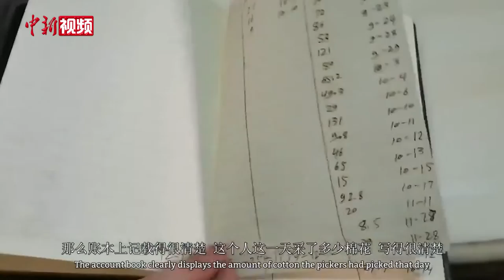不容抹黑！西南政法大学发布新疆棉花辟谣报告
新疆棉花不容抹黑——到底是否存在“强迫劳动”？6月15日，西南政法大学人权研究院发布《新疆棉花不容抹黑——新疆棉花生产是否存在“强迫劳动”的调研报告》，对此进行回应。
综合调研结果，课题组认为，西方关于新疆棉花采摘的指责严重缺乏事实依据。新疆棉花生产过程每一个环节都不存在“强迫劳动”迹象。相比其他职业，棉花采摘的高收入对南疆民众而言，是一个极具吸引力的岗位。尤其是在机械化采摘大量增加的情况下，棉花采摘岗位变得越来越稀缺抢手。西方国家对新疆采棉工作的恶意解读，是不符合逻辑的，是对中国新疆缺乏真实了解的妄言。